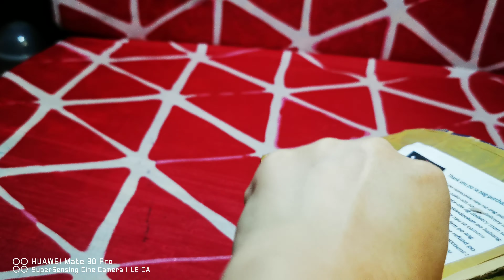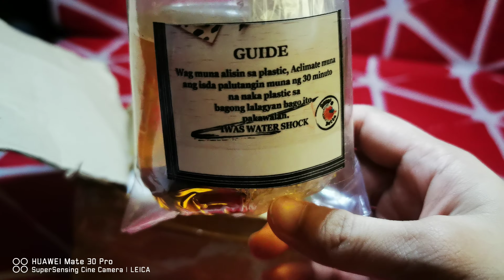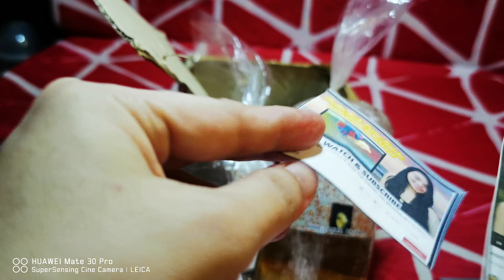I tried buying a LIVE fish from Lazada! | BUHAY NGA!!! *Betta Fish & Magna Daphnia*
Here's my Unboxing video of my first - ever Betta Fish (Halfmoon) with Magna Daphnia (small fleas of the aquatic variety that's great as food for Bettas) Starter Pack from Lazada.

Video taken: March 5, 2021

Shot using